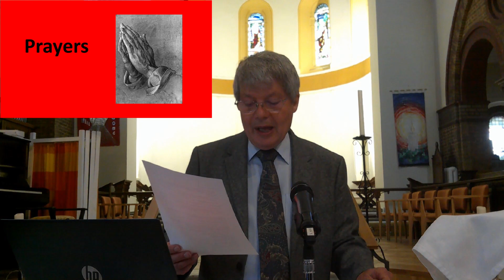Third Sunday of Trinity